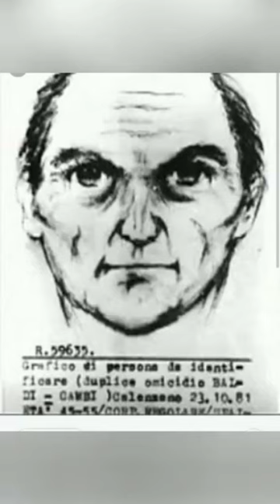The Monster of Florence: Unidentified Serial Killer